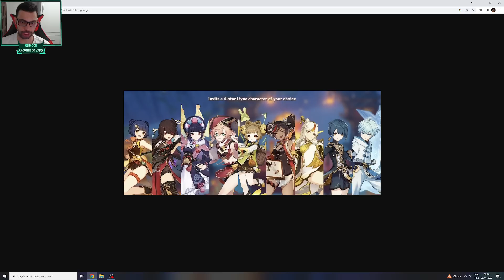QUAL PERSONAGEM DE LIYUE GRATUÍTO ESCOLHER??? GENSHIN IMPACT